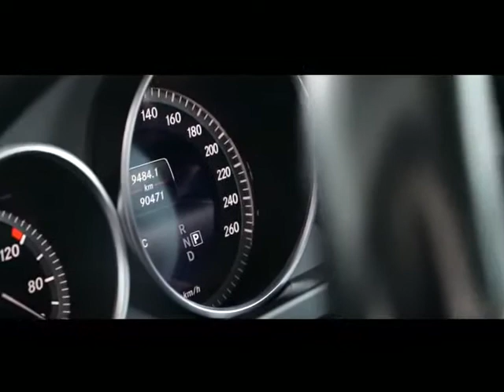Mercedes-Benz E 250 BT COMAND-ILS-MULTIKONTUR-STANDHEI von Jürgen Schunn GmbH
Mercedes-Benz E 250 BT COMAND-ILS-MULTIKONTUR-STANDHEIZUNG von Jürgen Schunn GmbH mit 92.000km weitere Informationen und Fahrzeuge